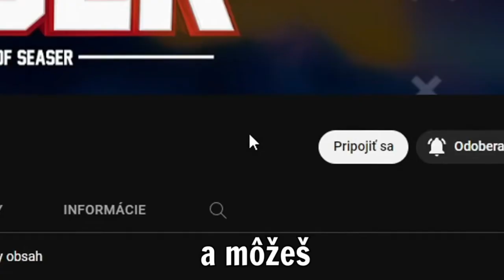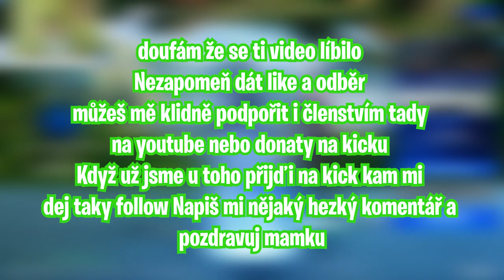Fortnite dua s Nemocným klukem